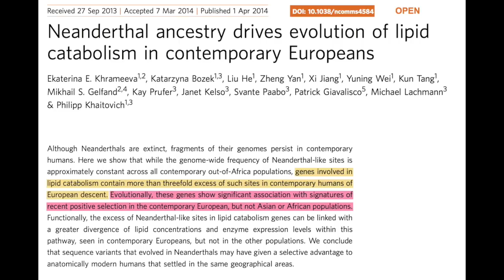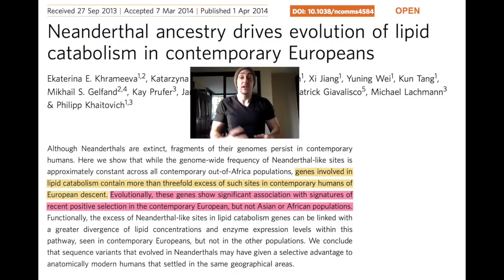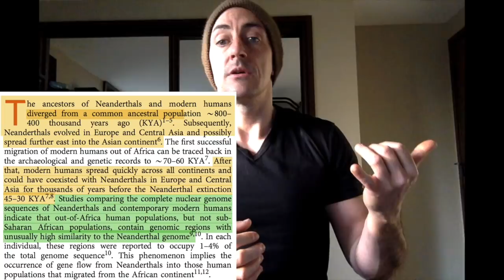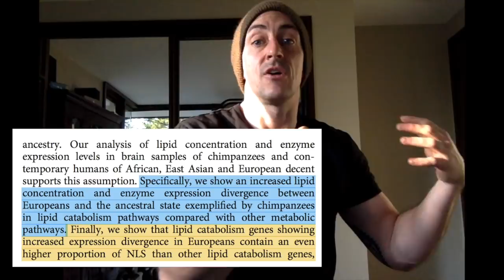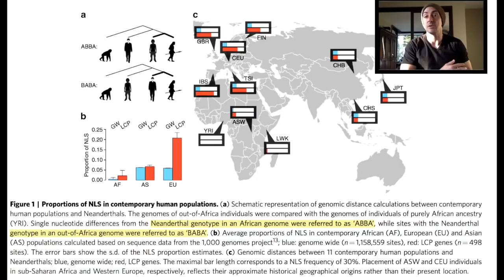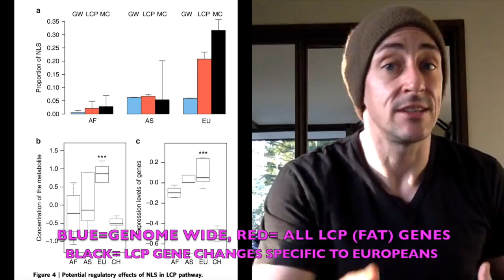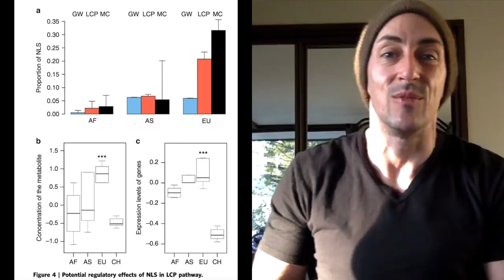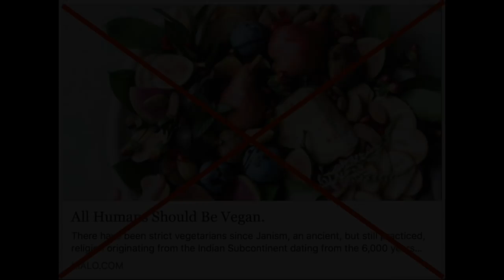Fat Metabolizing Genes in Europeans vs. Other Populations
Do we all have the same prevalence of metabolic pathways? Genomic data indicates no.